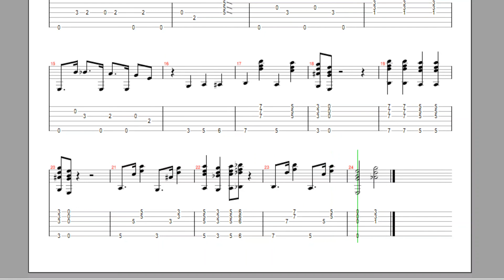Barre Blu Bryan Lester - GP5 + TAB + PDF + SHEET(ORIGINAL)